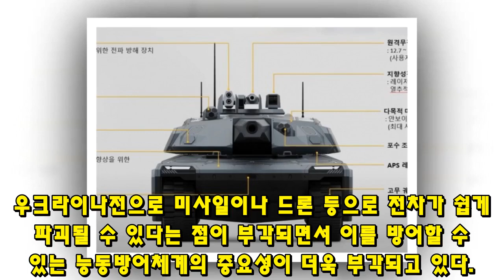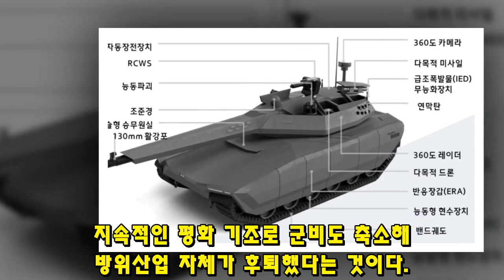세계 1위 기술 전차 K-3 개발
246세계 1위 기술 전차 K-3 개발